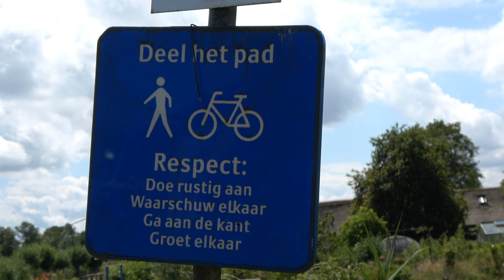Ankeveen & Ankeveense plassen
Ankeveen en de Ankeveense plassen liggen dicht bij meer beroemde namen als Loosdrecht en ’s-Graveland. Toch is het een aardig dorp. Door de wat smallere wegen, de huizen, die soms wat weg hebben van Engelse Cottages en het natuurgebied dat het geheel omzoomd. Van het Bergse pad, dat voor fietsen de mooie route is naar Nederhorst den Berg, wordt door fietsers en wielrenners veelvuldig gebruik gemaakt. Wandelaars zie je er wat minder. Wij waren een van de weinigen. We zijn niet helemaal de weg afgelopen, omdat we er tegenop zagen om al die kilometers weer terug te lopen.  Aardig in deze film is een Ooievaar, die zijn of haar jong voert. We zagen deze Ooievaar al vanaf het veld met de gevangen buit naar het nest vliegen, maar pas daar konden we het tafereel in beeld brengen. Het ooievaarsjong was een en als begerigheid naar wat er aan voedsel geboden werd.
Dit hebben we kunnen zien op 19 juni 2024.
Een versnapering op het terras van restaurant 1244 is zeker bij mooi weer van harte aan te bevelen. Ook al vanwege de uitkijk over de velden en het water.

Ankeveen and the Ankeveense plassen are close to more famous names such as Loosdrecht and 's-Graveland. Still, it is a nice village. Because of the narrower roads, the houses, which sometimes resemble English Cottages and the nature reserve that surrounds the whole. The Bergse path, which is a beautiful route for cycling to Nederhorst den Berg, is frequently used by cyclists. You see fewer hikers there. We were one of the few. We didn't complete the road completely, because we were dreading walking all those kilometers back again. Nice in this film is a stork feeding his or her young. We saw this Stork flying from the field with the captured loot to the nest, but only then were we able to capture the scene. The young stork was one and like greed for what food was offered. We saw this on June 19, 2024. A snack on the terrace of restaurant 1244 is highly recommended, especially when the weather is nice. Also because of the view over the fields and the water.